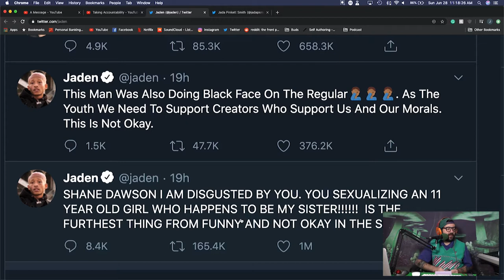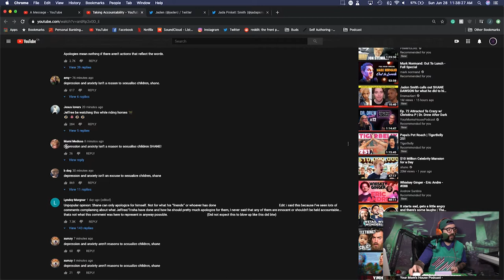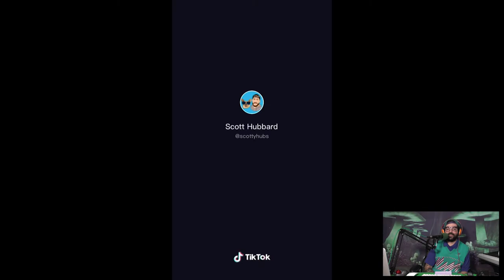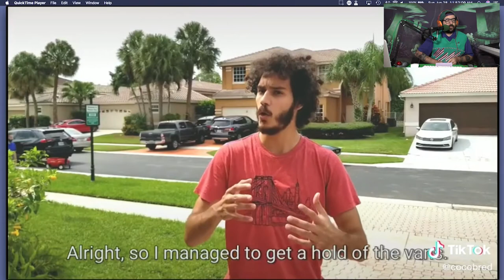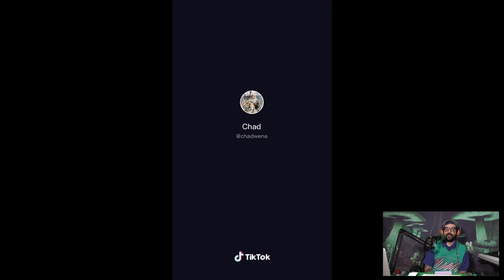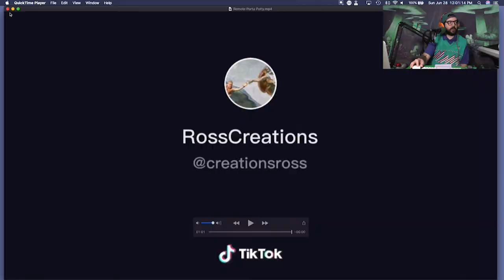Shane Dawson is a Good Guy - The DynamiteGizmo Podcast Ep.#160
Todays Episode:
- Shane Dawson
- Jenna Marbles
- Chris d'Elia
- Jada Pinkett Smith
- Jaden Smith
- Willow Smith
- Tik Toks

My Channels -